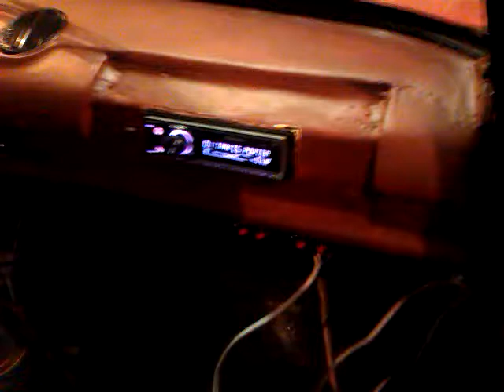Atlanta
2 динамика на 1 канал магнитолы
Играет громко :-D